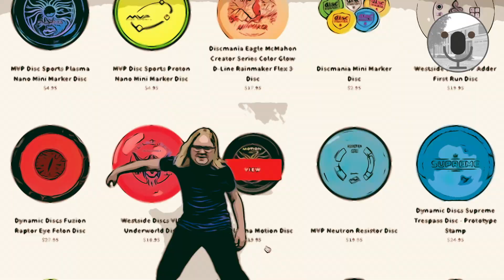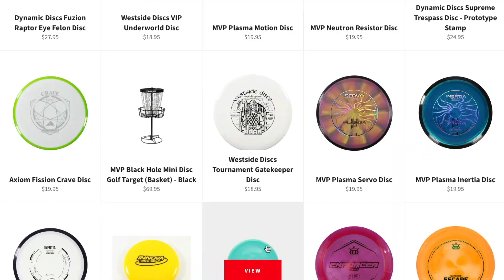Weisser Park News (+Show!) S02E06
Media Arts students at Weisser Park Arts Magnet School in Fort Wayne, Indiana, report on school news and events. This episode's topics include May Celebration, an ILEARN survey, our PB Sports sponsored-disc golf course and end-of-the-year events!